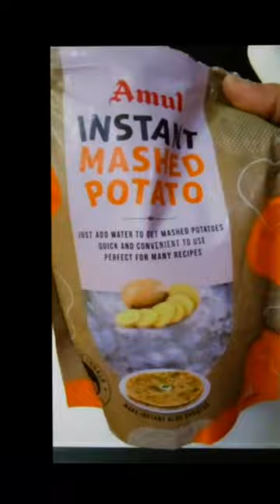Amul Mashed Potato Review | 👍For Hostel students